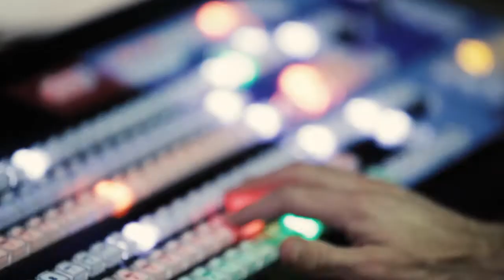Leading Opinion Yusuf Abramjee